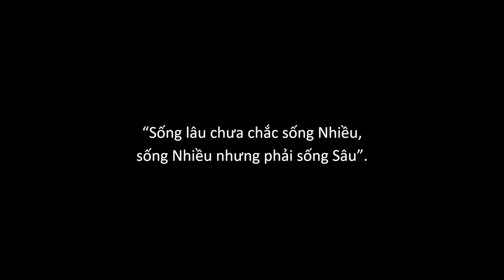THE SKETCHING TRAVEL JOURNAL (DU KIẾN KÝ) | Bao Bui Hoang | TEDxUAH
In the modern age of technology, is hand drawing skill still necessary? That is the question asked by Mr. Bao, an architect with a journey to travel all across the country and archive those experiences through his sketches.
He expressed his view on maintaining hand drawing skill with rendering to be both important and required in architecture. Even though the help of “new” technology wouldn’t reach the “old” is hand drawing skill, and architects need to how to draw because drawing is the basic communication method of architecture.
Society development and what came after it is the gradually up in years architecture buildings are replaced by modern, great and conformable for the times ones. Even so, Mr. Bao points out the connection between the new element, creating a new environment and old element, the things that belong to the human personality. With years of experience in architecture, he conveyed the attachment between “Old” and “New” through architecture buildings in Vietnam and all over the world that was conceived and designed upon the principle.
With “The sketching travel journal” talk from Mr. Bao, TEDxUAH hope that his life experiences with the hobby of architectural travel sketches would open up the audiences mind to contemplate everything around us to have pieces of old and new with ways to recognize, conceive and create, attach those two elements together to form value and quality for our product. With a passion for technical research and artistic talent from childhood, Mr. Bao has been studying architecture since 1989. After working at the Min- istry of Construction to get acquainted with local construction techniques, he worked for a British company to study a bit of experience and skills, then he joined MIA’s Nguyen Hoang Manh. As an architect, his dream is to contribute to Vietnamese unique architecture and Vietnamese architect has a place on the map of the world architecture.
He is currently holding teaching work at HCMC University of Technology and Education ( UTE ) and other universities. This talk was given at a TEDx event using the TED conference format but independently organized by a local community.